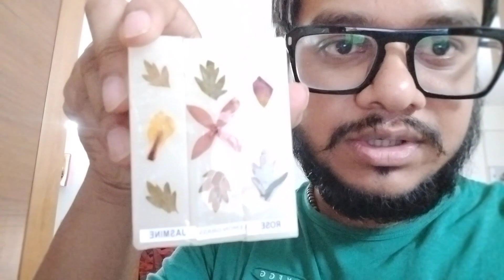"School's In, Babysitting Challenge, Pondicherry Haul & Pearl's New Look! 😍"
"Hey everyone! Today is a whirlwind of excitement as Sneha starts school, and I embark on a 10-day babysitting adventure with Pearl. But that's not all! We also have a fabulous Pondicherry haul to unbox, thanks to our thoughtful family friends. Oh, and did I mention Pearl's adorable new haircut? 😊 Join us for all the fun, laughter, and surprises in today's vlog! 🎉"